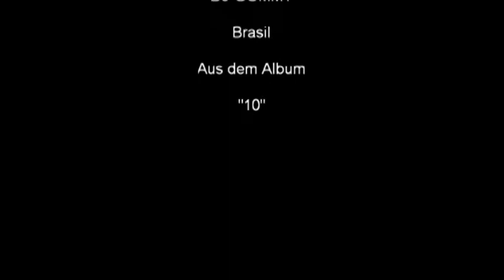DJ-GOMMY Brasil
Aus dem Album "10"

Taken from the Album "10"